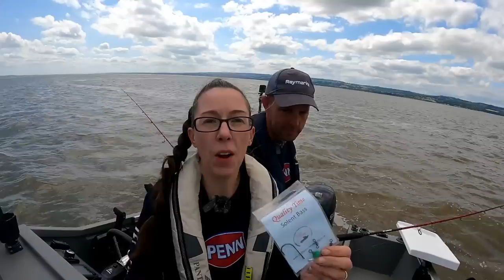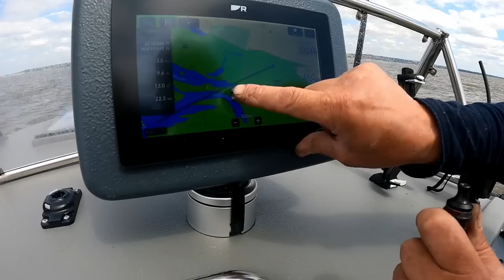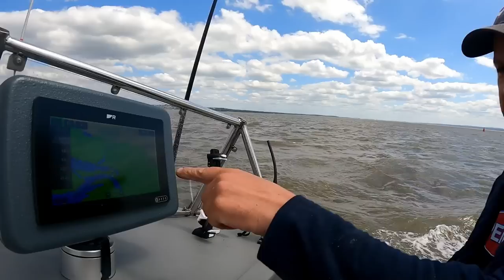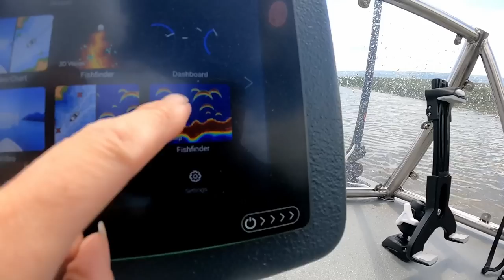Is There Such Thing As A Bad Days Fishing??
We head out from Prestatyn Sailing Club, starting out with a beach launch by tractor, we head to find some fish. visit our boat, Sarinda, and head off to the wind farm in search of a bite!

For more videos on Sarinda, visit our main channel - @ShipHappensUK